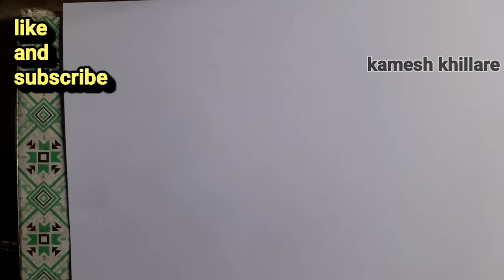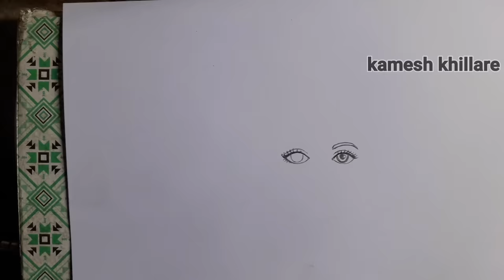Pencil से सुन्दर श्री कृष्ण का drawing बनाना सिखे // how to draw bal krishna sketch // janmastami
Hello frnds.
This is  shri krishna janmastami and gopalkala special pencil drawing.
It is a beautiful bal krishna drawing step by step.